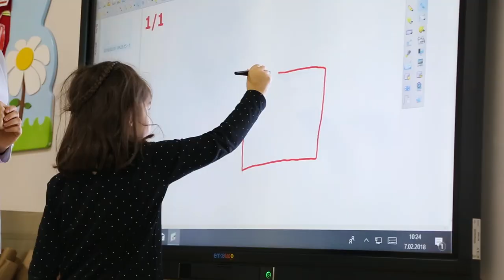Diyarbakır Maya Koleji Trailer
Cosmos medya